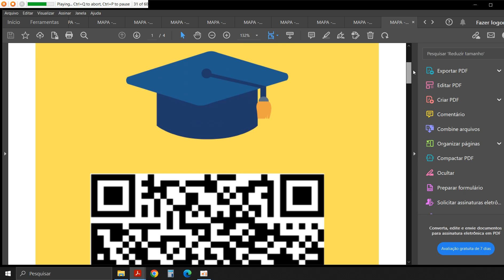MAPA - ELETROMAGNETISMO - 53/2023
CONTEXTUALIZAÇÃO
A disciplina de eletromagnetismo apresenta fenômenos que estão presentes em situações cotidianas quemuitas vezes passam despercebidas nos afazeres diários, mas que apresentam grande importância para odesenvolvimento e funcionamento de dispositivos que temos como indispensáveis na atualidade e por quenão dizer a existências das coisas acontecerem, visto que até mesmo a sua constituição depende defenômenos eletromagnéticos já que duas moléculas só se juntam para formar um agregado maior comomembranas, células ou um tecido graças a constituição elétrica e magnética presentes no átomo.
Mas o que são fenômenos eletromagnéticos? Por quê estudá-los? Para entender de forma simples penseem uma situação que pode ser comum de acontecer que é um apagão. Durante o grande evento de“apagão” várias coisas vão deixar de funcionar, pois dependem da eletricidade, portanto, tem contido nelasfenômenos elétricos ou magnéticos (ex: trem- bala, chuveiro, secador de cabelo, geladeira entre outros), orestante que não foram afetados dependem de algum modo de fenômenos eletromagnéticos (baterias,geradores). Entender esses fenômenos faz parte desta disciplina, par isso normalmente há um conjunto deleis básicas que os regem sendo formuladas por cientistas no decorrer de muitos anos de estudos.

QUESTÃO 1
26/07/2023, 23:00 Unicesumar - Ensino a Distância
about:blank 3/3
Considere que uma carga pontual de 3nC esteja localizada nas coordenadas (2,3,-1).
1.a)
Determine a força sobre uma carga pontual de 2nC localizada em (0,1,-1).
1.b)
Encontre o campo elétrico 𝑬 em (0,1,-1).
QUESTÃO 2
Considerando uma esfera condutora de raio 0,5 m, esteja carregada uniformemente e que possui umadensidade superficial de carga 3,6 uC/m², determine a carga da esfera.
QUESTÃO 3
Suponha que o campo elétrico em uma determinada região é dado por
em coordenadasesféricas (N é uma contante).
3.a)
Encontre a densidade de carga p.
3.b)
Ache a carga total contida em uma esfera de raio R, centrada na origem utilizando a Lei de Gauss.
QUESTÃO 4
Considere um campo elétrico constante
na direção do eixo x, e uma carga positiva
que é movida de